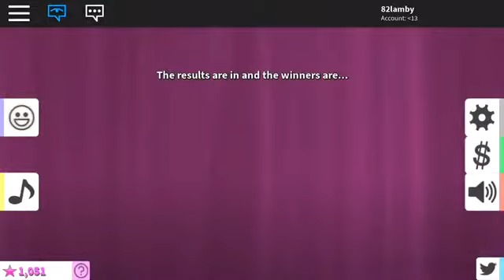I win first place in fashion famous.🥵💕😂